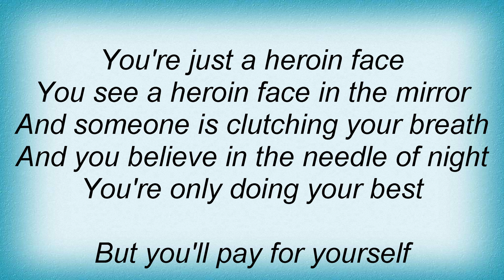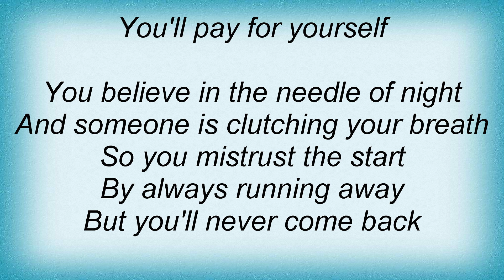Cure - Heroin Face Lyrics